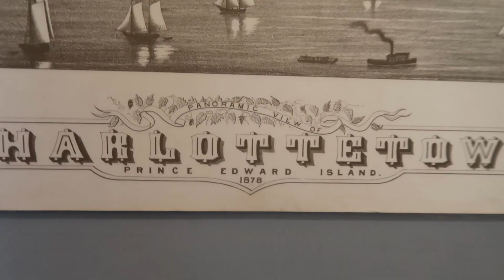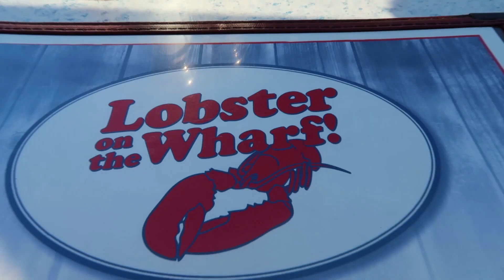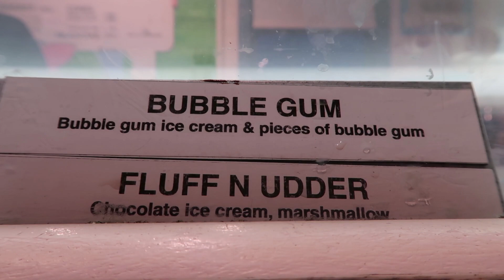INSANE BRIDGE JUMPING!!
THESE KIDS ARE CRAZY!!

SEND ME MAIL:
OTTAWA ON
K1G 5T7

PREVIOUS VIDEO:
CRAZY HORSE RACING JACKPOT CHALLENGE!!